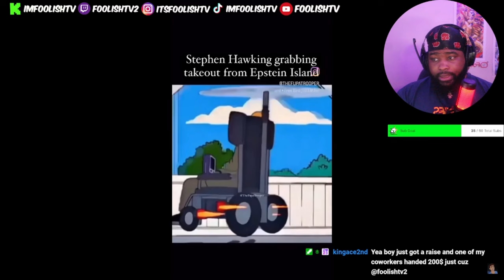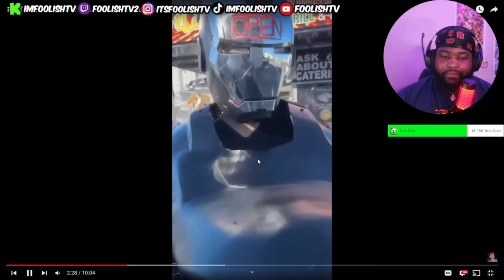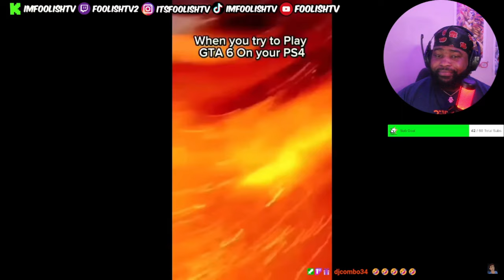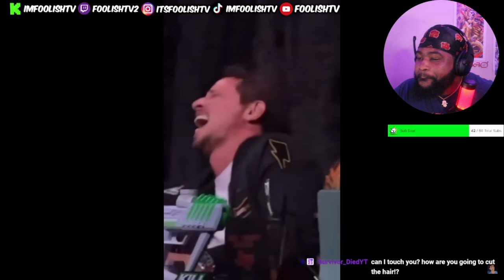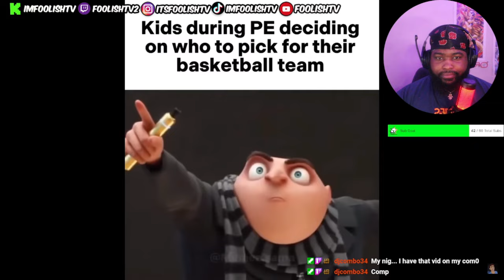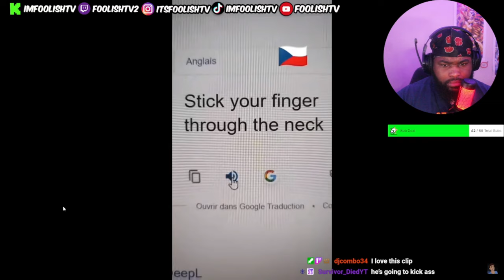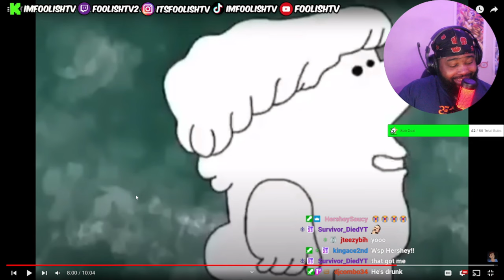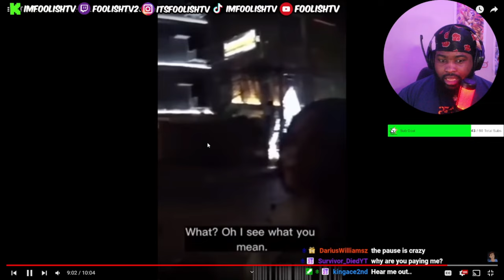Try not to laugh CHALLENGE | AdikTheOne Funniest Offensive Memes #53